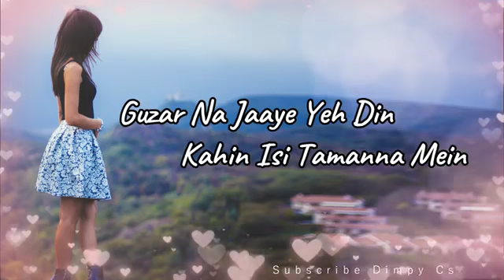WhatsApp status💓Churaliya Hai Tumne Jo Dilko - Female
Churaliya Hai Tumne Jo Dilko - Female